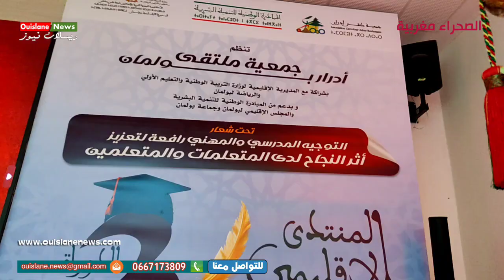بولمان/تصريح رئيس لمريس ملتقى ادرار ببولمان النسخة3 بالمنتدى الإقليمي (ويسلان نيوز)